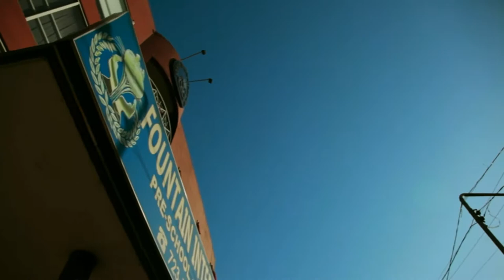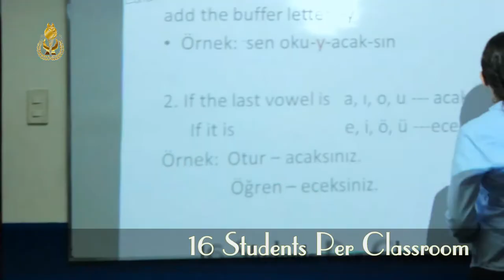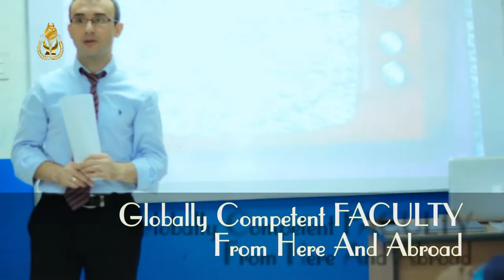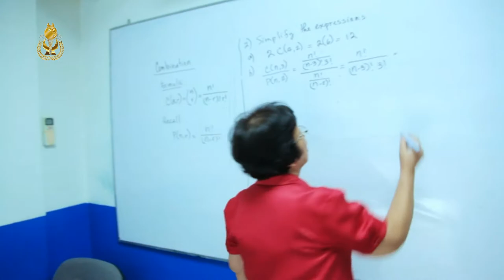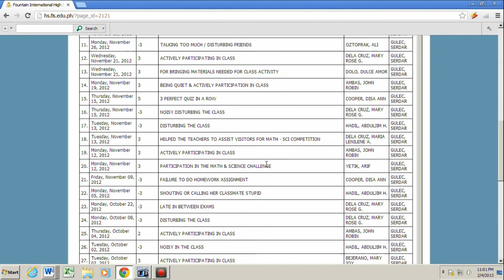Fountain International School